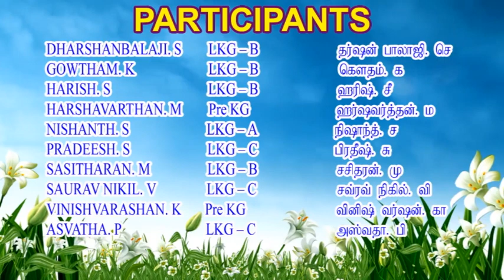BARBE GIRL பார்பீ கேர்ல் 2015